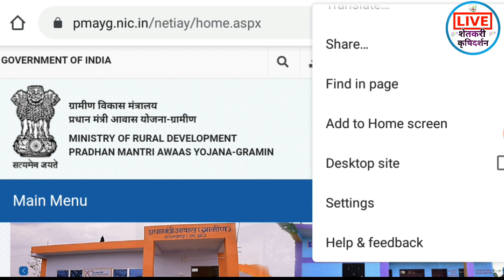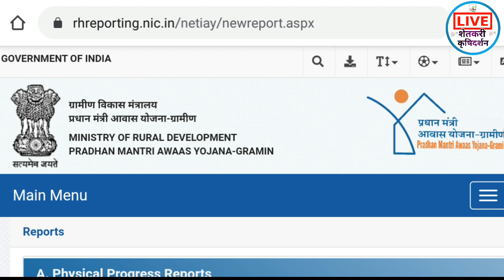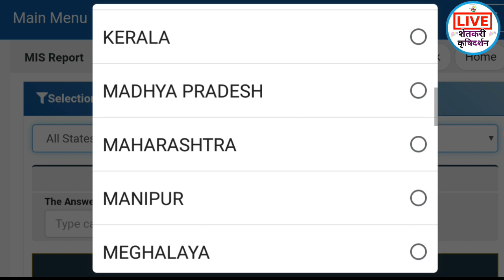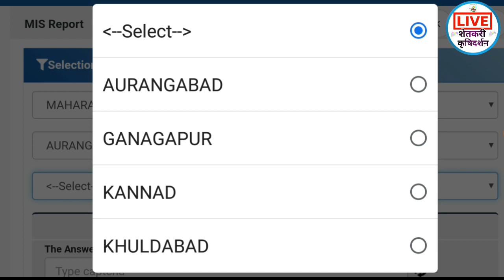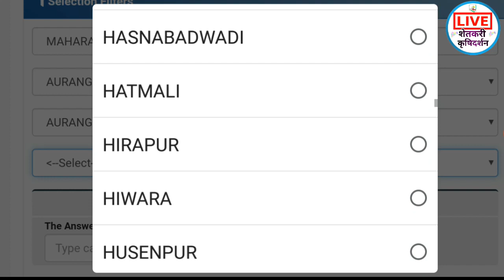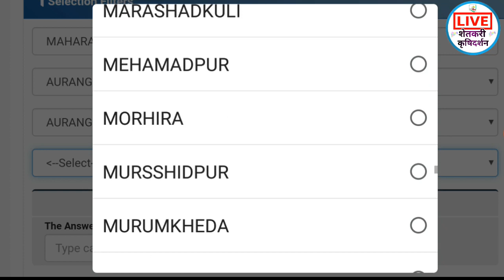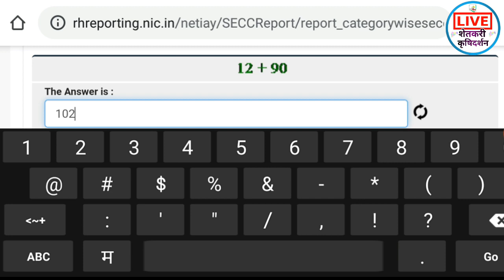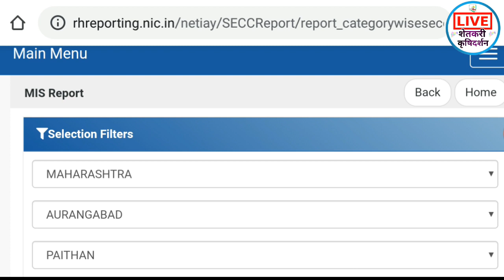pradhan mantri awas yojana new list 2020 | pradhan mantri awas yojana gramin list